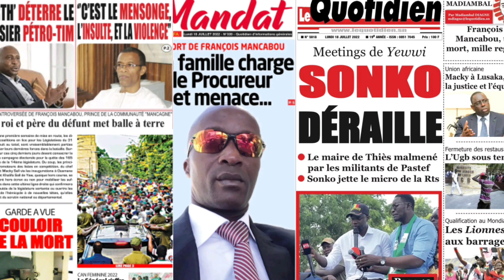REVUE DE PRESSE DU LUNDI 18 JUILLET 2022 - BAOL INFO TV -ABDOU KHADRE DJEYLANI SECK